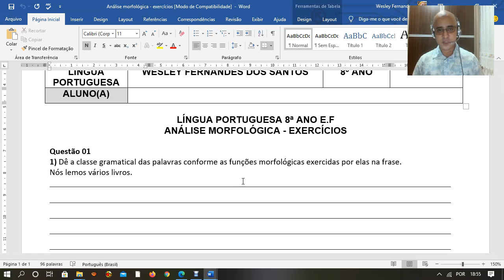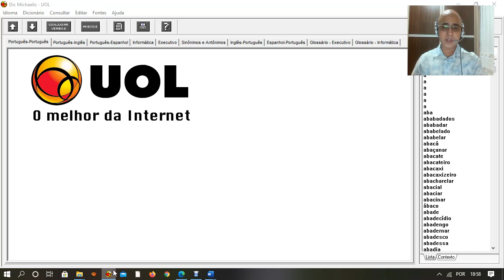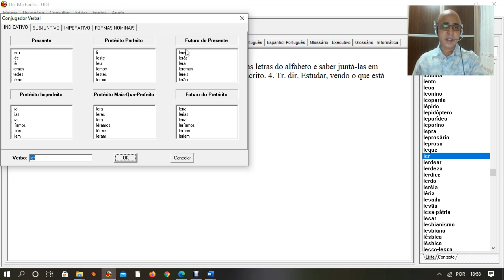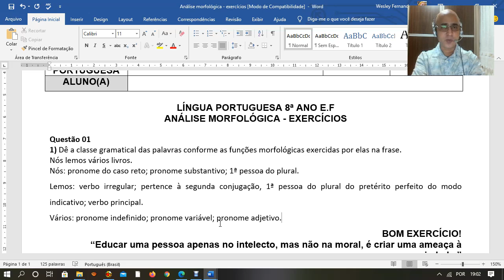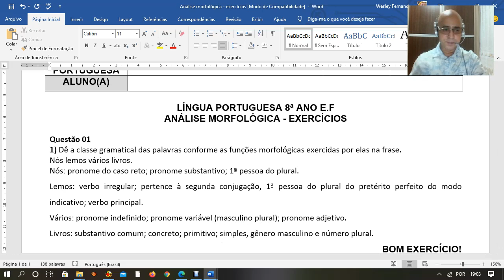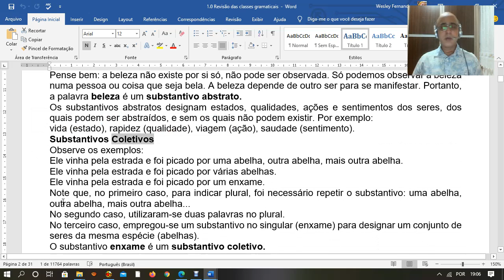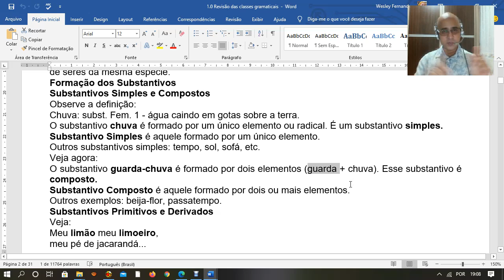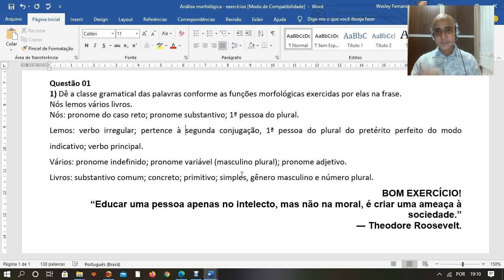8° ANO LP - Wesley - Análise morfológica - Exercícios e conteúdo - 03-11-2020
8° ANO LP - Wesley - Análise morfológica - Exercícios e conteúdo - 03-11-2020